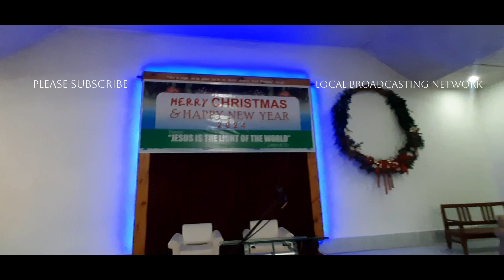YA AG Church Yoruba Village is all set up to host Christmas 2023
The Youth Alive Assembly of God Church Yoruba Village, Phek district Nagaland is all set up to Host the Merry Christmas 2023 for the first time ever.

Wishing you all a Merry Christmas 2023 and Happy New Year 2024.